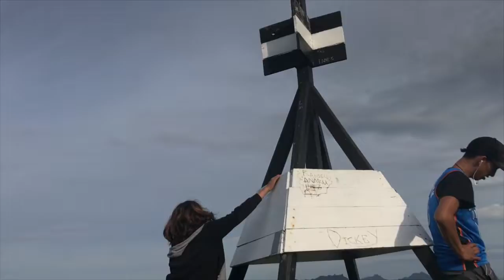Ngati Pukenga at Pakikaikutu Whangarei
Welcoming Ngati Pukenga of Tauranga, Maketu and Manaia to Ngati pukenga of Pakikaikutu Whangarei for the first time ever